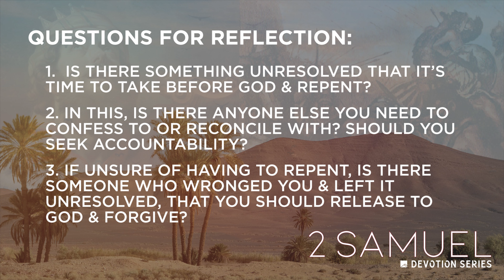2 Samuel 12 | Mike VanMeter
2 Samuel 12 shows us the consequences & affect of David’s sin and how God began to restore him through discipline & repentance.

1. Is there something unresolved that it’s time to take before God & repent?
2. In this, is there anyone else you need to confess to or reconcile with? Should you seek accountability?
3. If unsure of having to repent, is there someone who wronged you & left it unresolved that you should release to God & forgive?